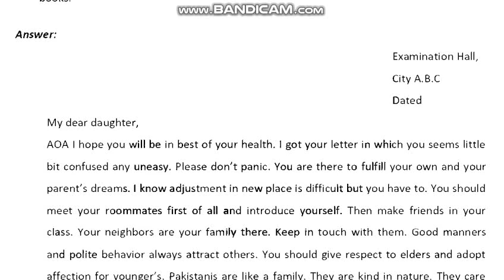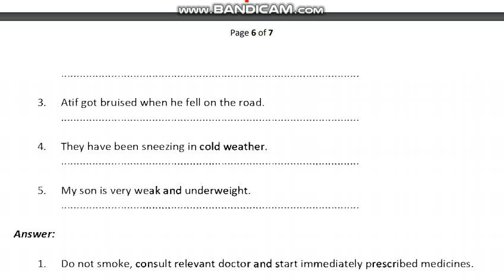AIOU Code 221 Solved Assignment No.1 Spring 2021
Subject: Compulsory English-II
Solved Assignment No.1
Level: Matric
Credit: Half
Semester: Spring 2021
***Last Dates Of Submitting Assignments***
Full_Credit_Book
Half_Credit_Book
NOTE:
Dear Students!